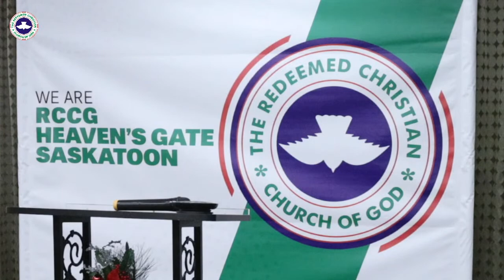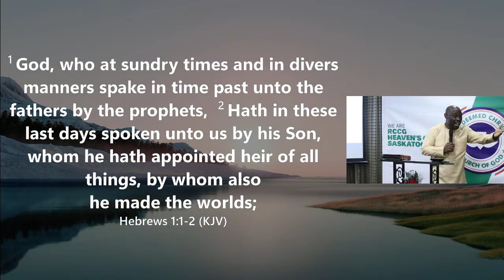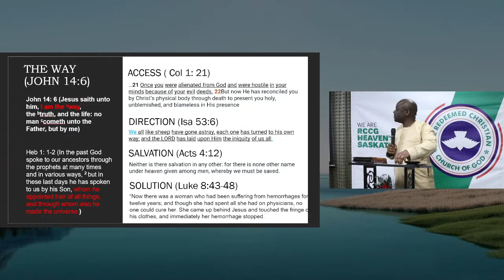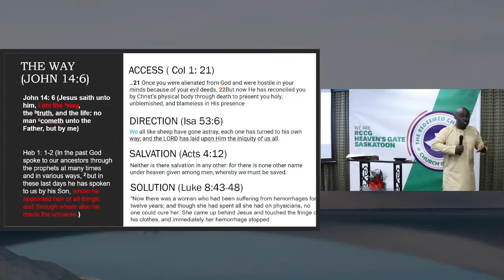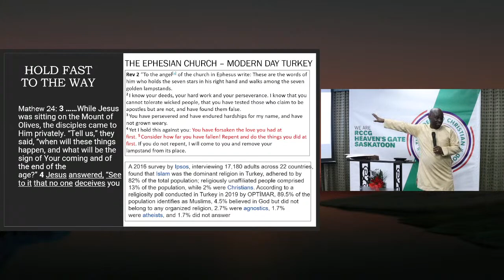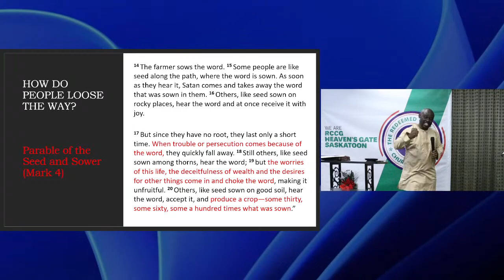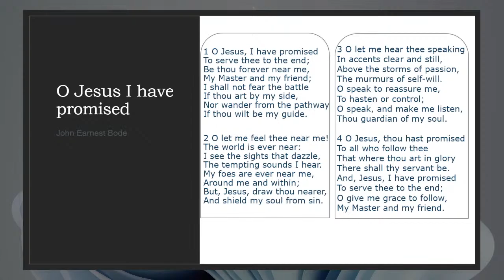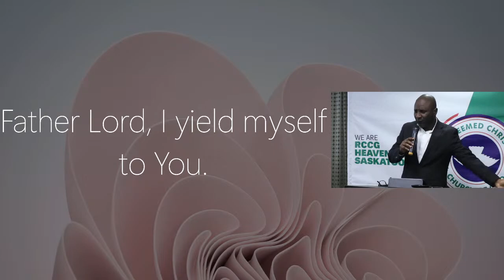RCCG Heaven's Gate Saskatoon - Jesus: The Way